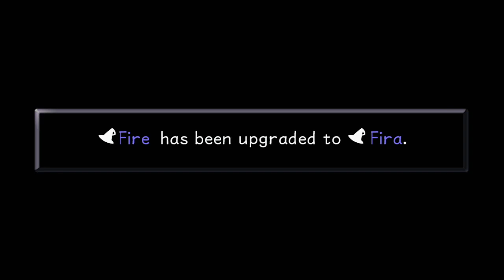Kingdom Hearts part 9 - Cave of Wonders (No Commentary)